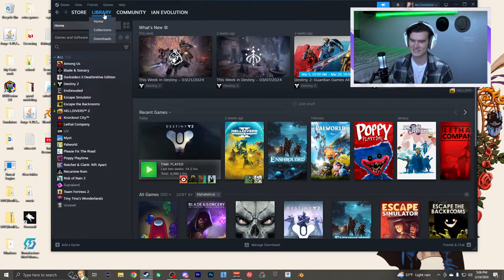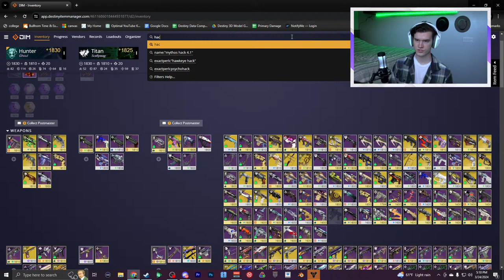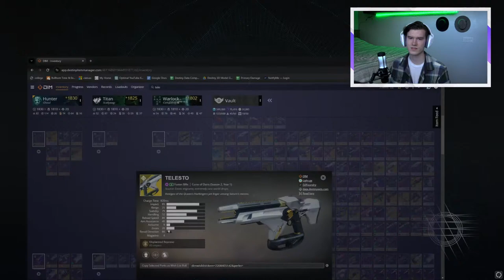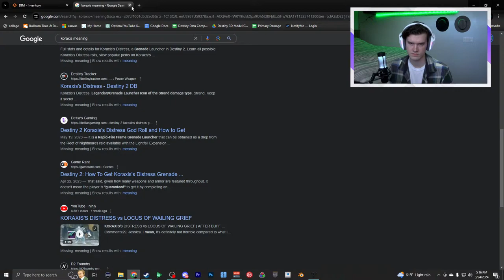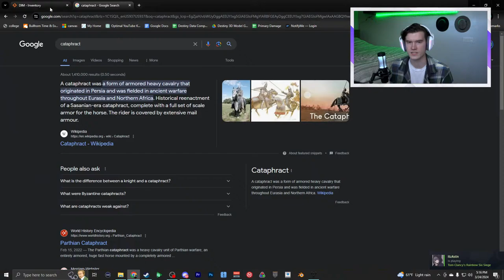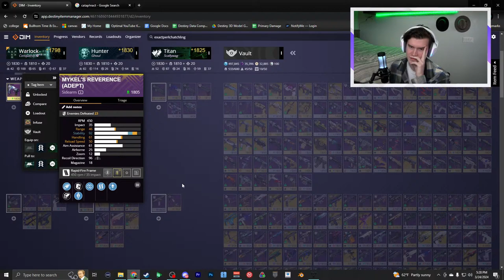Raiding But With ONLY BUGS!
destiny 2 last wish raid, but we can only use bug related weapons